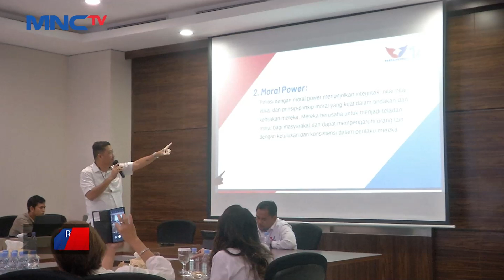Venna Melinda dan Ci Mehong Gabung Kepengurusan Kartini Perindo - Lintas iNews 03/08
Saksikan info berita terkini di:
Lintas iNews Pagi: Senin – Sabtu Pukul 04.20 WIB
Lintas iNews Siang: Senin – Jumat Pukul 11.30 WIB
Lintas iNews Malam: Senin – Sabtu 00.30 WIB
Lintas iNews: Setiap Hari 09.00 | 10.00 | 13.00 | 14.00 | 15.00